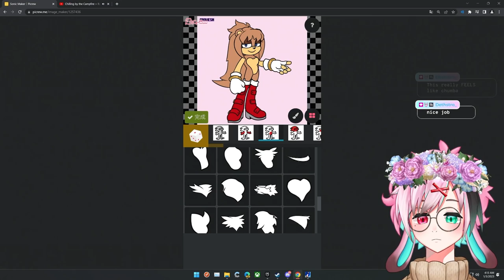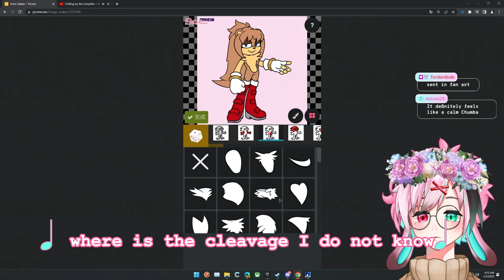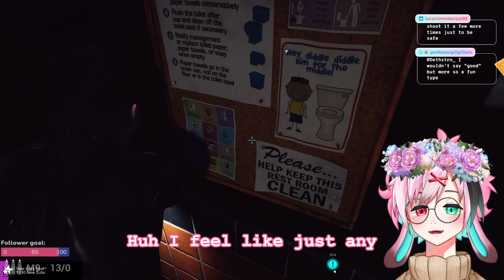Okuno January 2023 Clip compilation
You can follow Okuno on twitch with the username VtuberOkuno
compilation of clips from January 2023 of VtuberOkuno on Twitch

[old edit I made back in February but decided to upload so the work wouldn't go to waste]